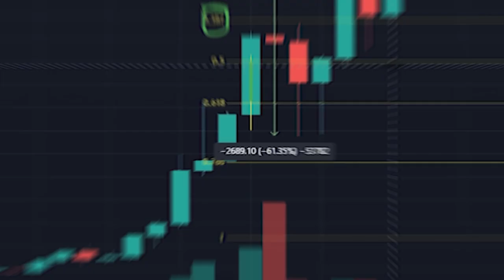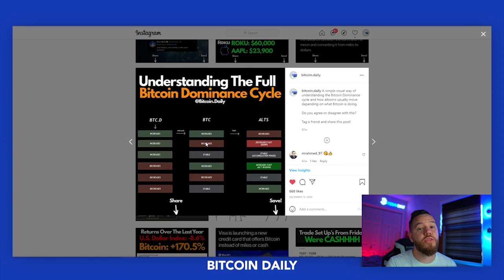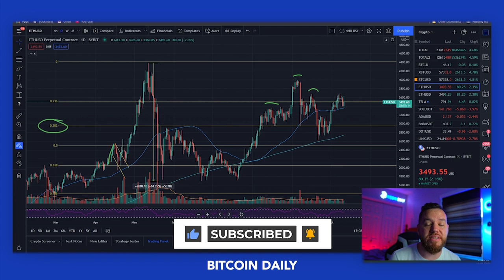Bitcoin BULL CYCLE EXPLAINED! [How To PROFIT During Bull Cycles]